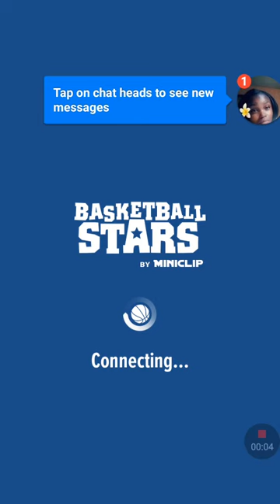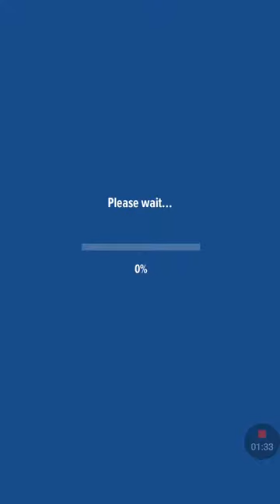Basketball stars gameplay